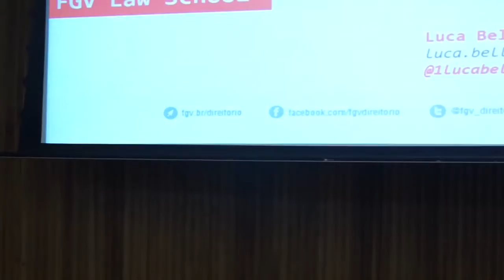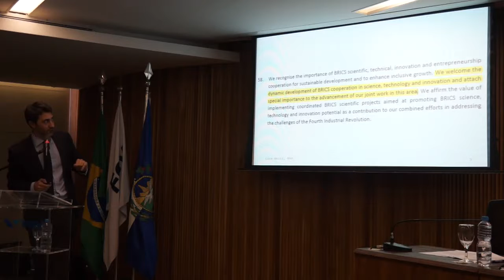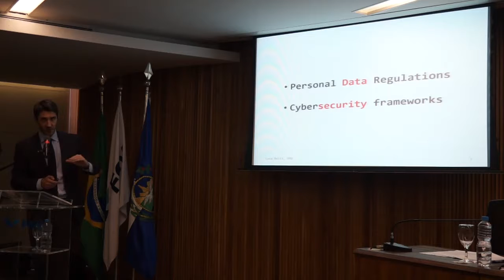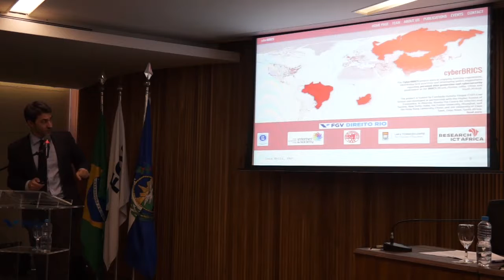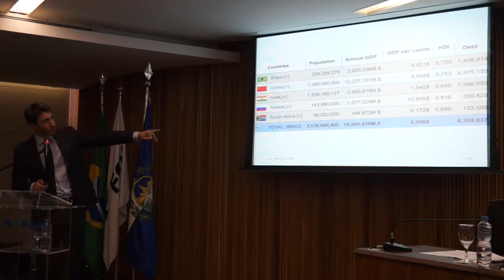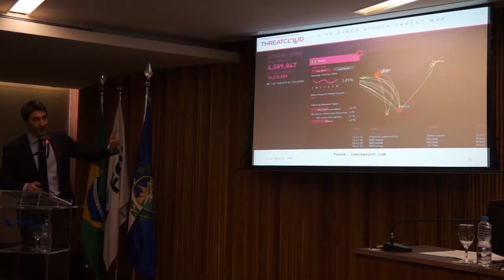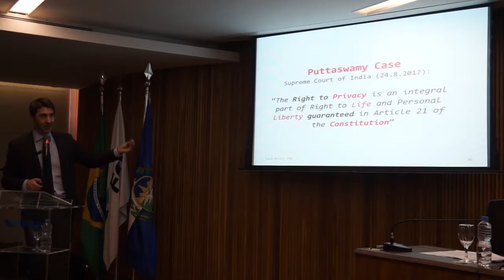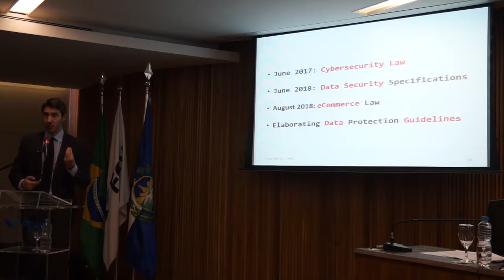Opening | Digital Policy Panorama in the BRICS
No dia 04/06 a FGV Direito Rio realizou o evento “CyberBRICS: Cybersecurity, Data Protection and The Digital Future of The BRICS”. O evento buscou promover respostas aos desafios relacionados à regulamentação de dados pessoais e à governança de cibersegurança, fornecendo insights valiosos sobre as políticas digitais do BRICS, que possam ser usados por pesquisadores, reguladores e empresas.

Opening

Carlos Ivan Simonsen Leal, President of FGV
Sergio Guerra, Director of FGV Direito Rio (FGV Law School)
Bruno Ramos, Director of the Americas Office of the International Telecommunication Union (ITU) and CyberBRICS board member
Liliya Rizvanova, Second Secretary of the Embassy of Russia in Brazil
Luca Belli, Professor at FGV Law School and coordinator of CyberBRICS

Moderator: Goret Paulo – Directress, FGV Research Network